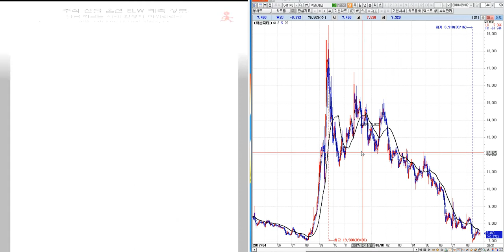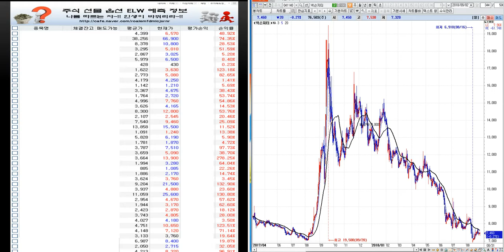넥슨지티 분석--미래 예측정보